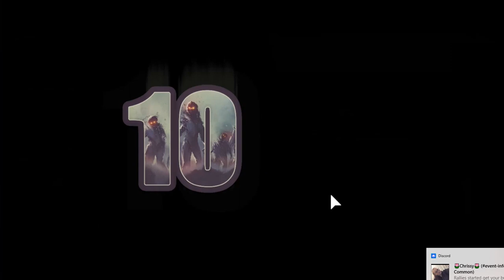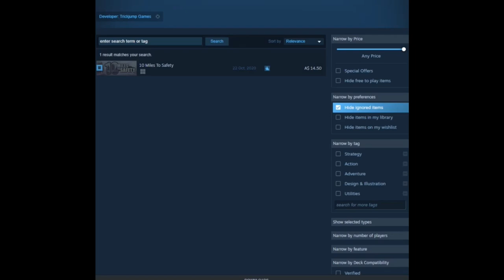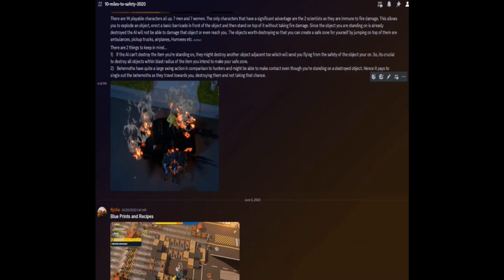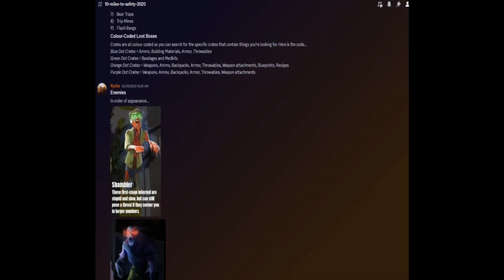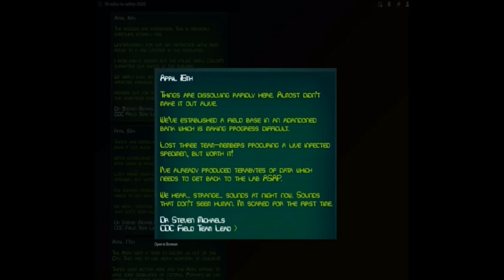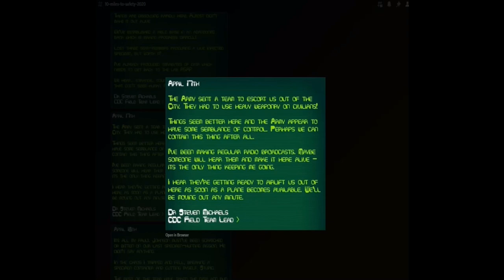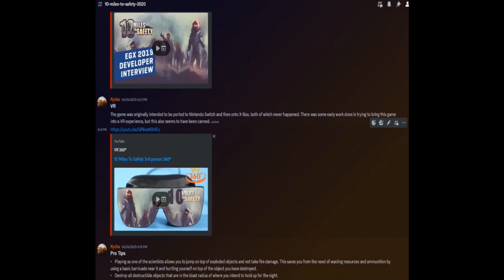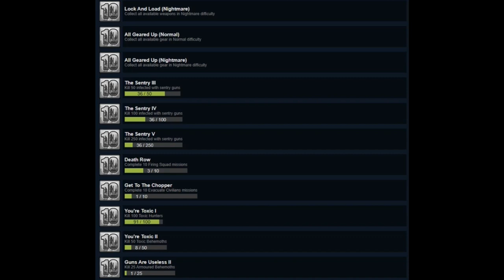10 Miles to Safety: (Nightmare) 1.2 miles to finish (Ending)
So believe it or not my computer blew up during recording. So its all fixed now and I finally finish off this game on Nightmare mode. I deep dive into it a bit and reveal who the trickgames really is.